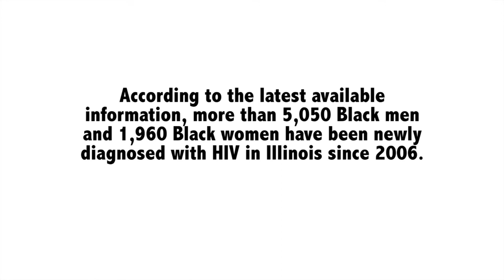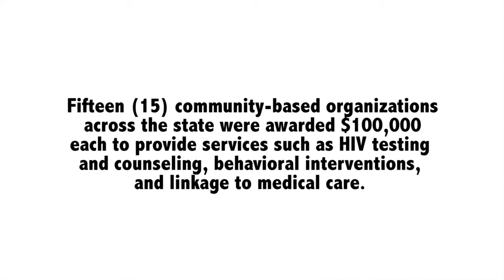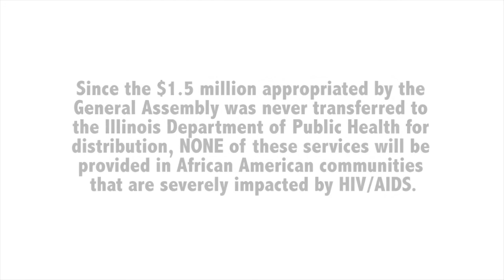Invest in HIV & AIDS Prevention in Illinois | 2014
According to the latest available information, more than 5,050 Black men and 1 960 Black women have been newly diagnosed with HIV in Illinois since 2006.  During this same period, HIV disease progressed to AIDS for another 2,900 Black men and 1,212 Black women.

Since the $1.5 million appropriated by the General Assembly was never transferred to the Illinois Department of Public Health for distribution, NONE of these services will be provided in African American communities that are severely impacted by HIV/AIDS.